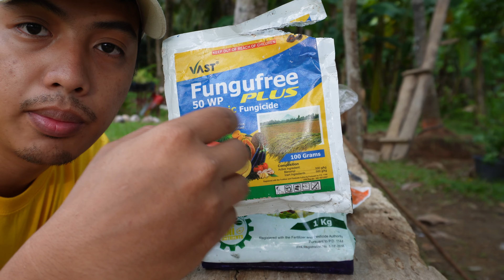A DAY IN THE FARM